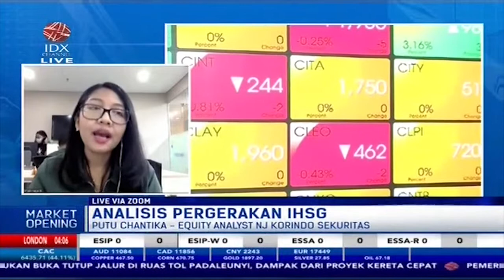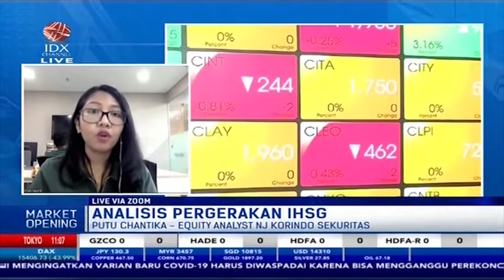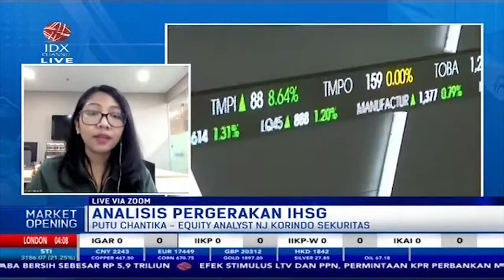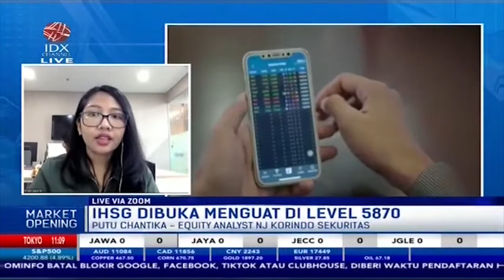Hey Investor! Yuk Simak Analisis Pergerakan IHSG